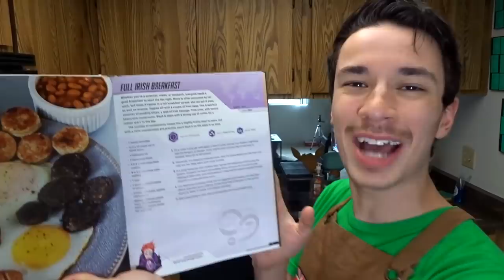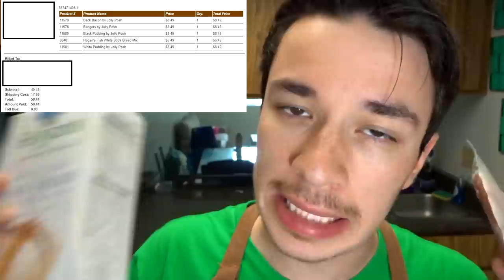Overwatch - MOIRA IRISH COFFEE AND BREAKFAST RECIPE (Chef You Wack)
Good morning everyone, and happy St. Patricks Day! Today we celebrate with a full Irish breakfast inspired by out favorite hero from Ireland; Moira!